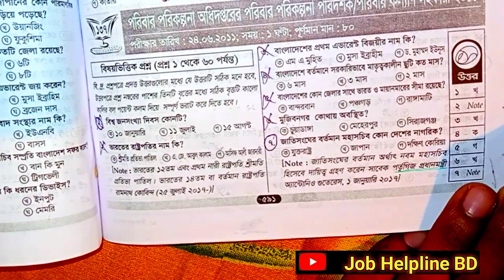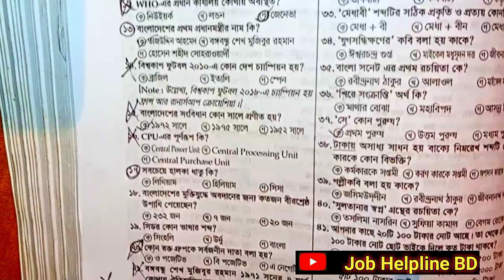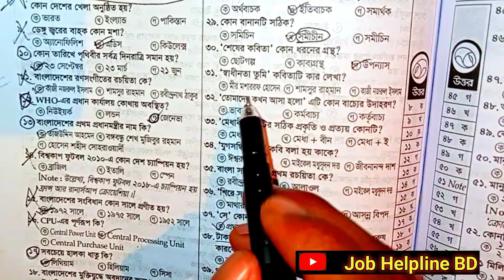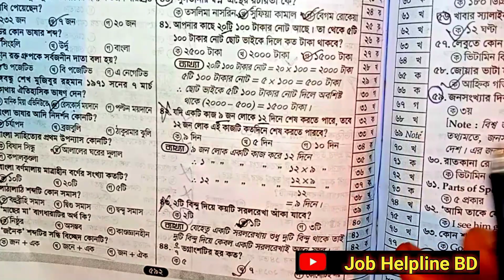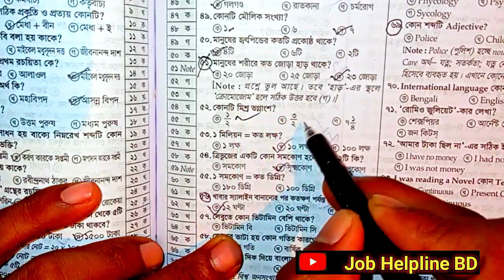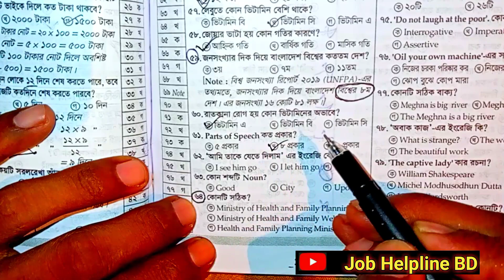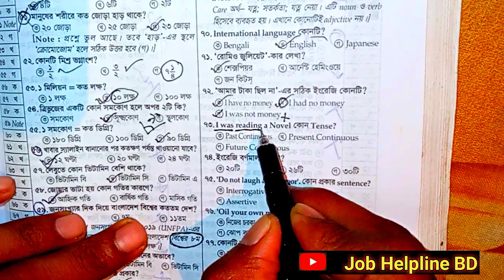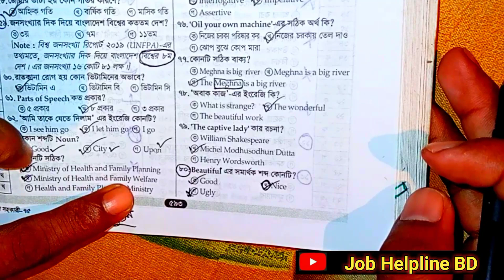পরিবার পরিকল্পা পরিদর্শক ও পরিবার কল্যাণ সহকারী প্রশ্ন সমাধান | family planning job preparation 2021